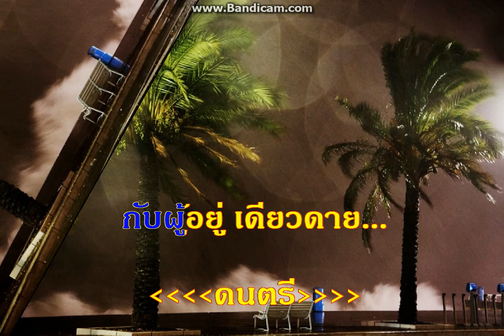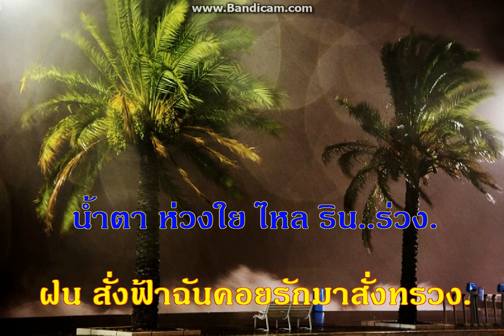♫...ฟ้าหน้าฝน ขับร้องโดย ปู่ดร {อมตะเพลงไทย}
คำร้อง กริชกูล สถิตถาวร
ขับร้อง สุนทราภรณ์